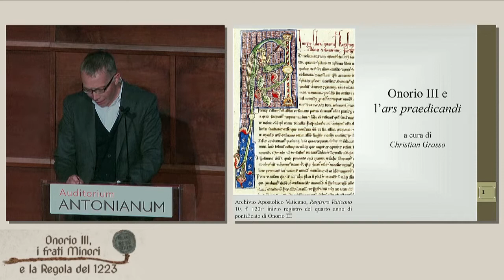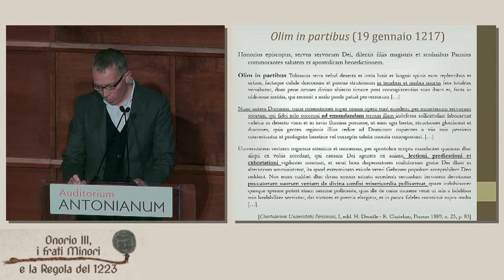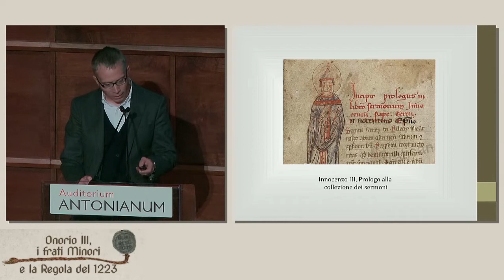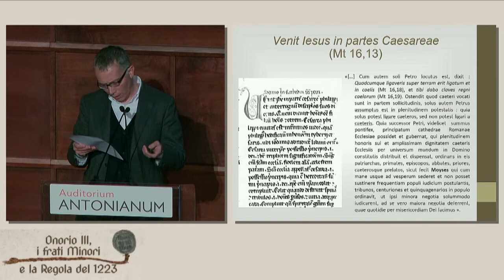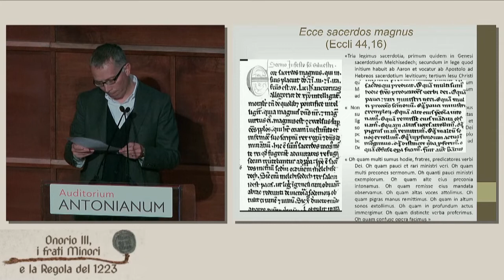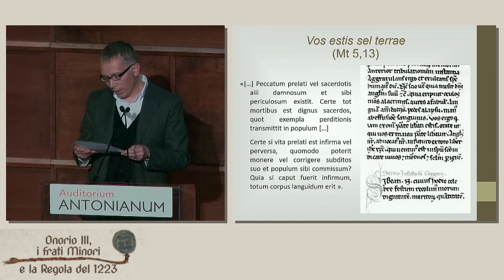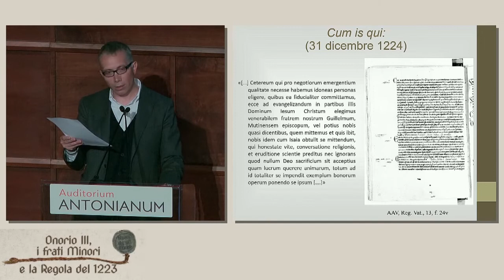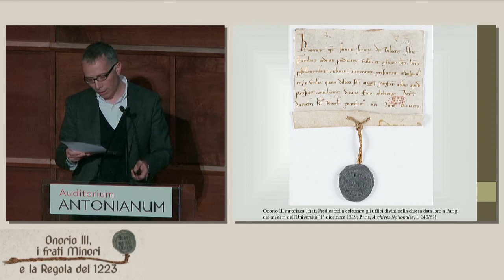Christian Grasso, “Onorio III e l’ars predicandi”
Intervento presentato nel corso del convegno internazionale “Onorio III, i frati Minori e la Regola del 1223”, organizzato dalla Scuola Superiore di Studi Medievali e Francescani della Pontificia Università Antonianum in collaborazione con l’Istituto Storico Italiano per il Medioevo in vista della celebrazione degli 800 anni dalla conferma della Regola con la bolla “Solet annuere” di papa Onorio III.